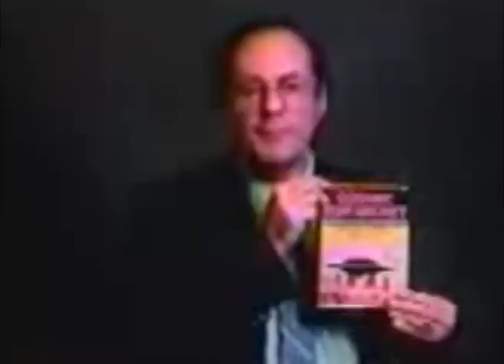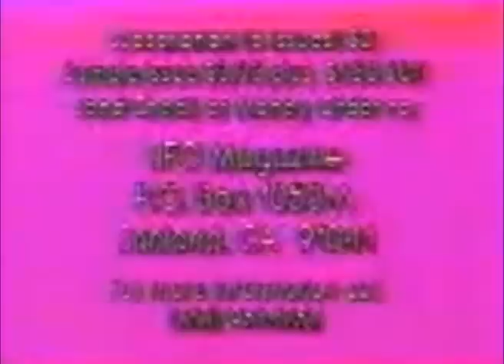Alien Bases Underground ☢ Illuminati Secret Government UFO Conspiracy Exposed 👽 Bill Hamilton 8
Bill Hamilton, UFO, Secret, Alien, Government, Underground, Bases, Conspiracy, Illuminati, Exposed

UFO SECRET: Alien Contacts
387911 Alien UFO Agenda Secret Underground Bases Free Energy Conspiracy Theory Documentaries research!  Best UFO documentaries of all time!

Monday Aug. 11, 2014

Whitley Strieber, who reviewed some of his past Alien encounters, and talked about the idea of underground bases on Earth, which he's explored in his latest novel, Alien Hunter: Underworld - rumors about a secret underground base at Dulce, NM.

Alien Underground Bases 💀 Illuminati ET Spiritual Government Conspiracy ☢ Bill Hamilton UFO YouTube Playlist

UFO Underground Bases
William F. Hamilton III is one of the most experienced UFO researchers in the United States. He began pursuing the extraterrestrial phenomena in 1953. He met Alien Abductees / Contactees when attending the Giant Rock Spacecraft Conventions.

Bill Hamilton Biologist
In 1976 he investigated his first abduction case and applied for membership in MUFON as a field investigator. Since 1980 he has investigated crash/retrievals, military involvement with extraterrestrial phenomena, activity in Antelope Valley California, advanced technology implications, underground facilities, reverse engineering of Alien technology and the development of Alien biotechnology.

Bill Hamilton UFO
From 1992 to 1995 he served as Director of Investigations for MUFON-LA and from 1995 to 1997 served as Assistant State Director for MUFON Arizona. He has conducted Field Investigator classes in Los Angeles. He studied psychology, physics, and engineering in college. He has an AA degree from Pierce College and continues to take science courses at UCLA Extension.

Hamilton presented a paper on the electrogravity theory of spacecraft propulsion at the Advanced Propulsion Workshop hosted by NASA scientist Alan Holt at the MUFON Symposium in Houston in 1980. He has maintained an active interest in spacecraft propulsion systems and other areas of advanced technology as well as keeping abreast of the latest discoveries in astronomy and cosmology. In 2002 he presented "In Search of EBEs" at the International MUFON Symposium in Rochester, New York reflecting his growing interest in Astrobiology and new SETV and SETA protocols. This interest led to interviews with microbiologist Dr. Dan Burisch and his work with EBEs and the primal seed of life. He has authored several books, The Phoenix Lights Mystery (2001); Alien Magic: UFO Crashes, Abductions & Underground Bases (1996); Cosmic Top Secret: America's Secret UFO Program - New Evidence (1990); and Project Aquarius (2005) and Time Travel Now (2005). Hamilton has published articles in Search; Energy Unlimited, Borderland Sciences Journal, New Age Science Journal, New Atlantean Journal, Psychic Observer; UFO Magazine, MUFON Journal, UFO Universe and Unsolved UFO Sightings. He has been interviewed on various radio programs including Nippon TV, the Billy Goodman Show in Las Vegas, the Robert Prete show in Los Angeles, Art Bell's Dreamland, and Jeff Rense's Sightings. He has also been interviewed by various network and cable television shows, including ABC News in San Diego and Fox Network's Sightings.

Bill Hamilton is a member of the advisory board of the Exopolitics Institute.

Alien Underground Base